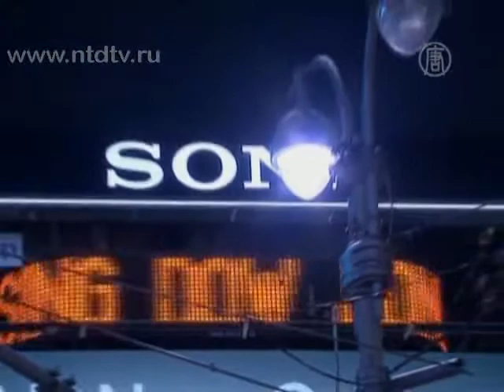«Час Земли» на Таймс-сквер в Нью-Йорке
Акция «Час Земли» прошла во многих странах мира. Она организована Всемирным фондом дикой природы и направлена на повышение сознательности жителей планеты в отношении природных ресурсов Земли и экономии электроэнергии.